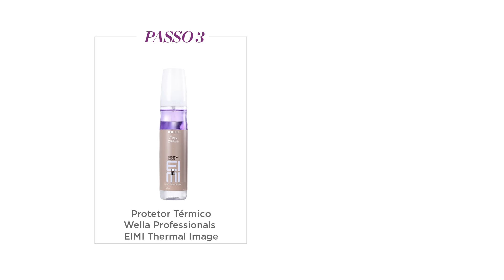Como fazer babyliss | Beleza na Web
Aprenda a modelar seu cabelo e ganhe ondas poderosas, com movimento e volume. Apostando nos produtos certos, o resultado é inevitável: um look de sucesso e que dura o dia todo!
Produtos usados no vídeo:
Wella Professionals EIMI Perfect Me - Loção de Fixação

Siga a BelezanaWeb
➜ Snap: belezanaweb